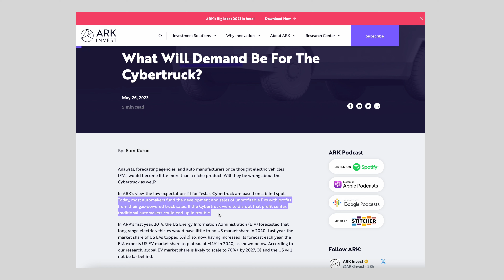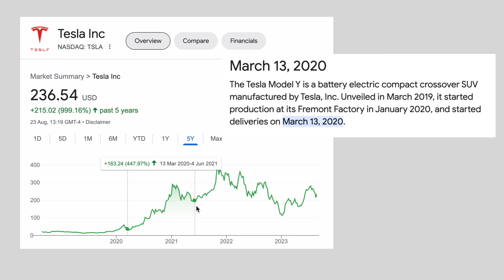Hello Cybertruck... TSLA Catalyst Incoming!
Do you want to get a free share worth up to £100? Join Trading 212 Invest with my link, and we will both get free shares. (You only need to deposit £1!)
*This video should not be construed as investment advice. Investments can fall and rise. Capital at risk.*

Time Stamps:
0:00 Recent news / delivery event
2:16 Competition - is there any? Who is the market?
4:57 Pricing
7:28 Danger to other automakers
9:18 Demand
11:15 $TSLA stock - will the same thing happen as we saw with Model Y?